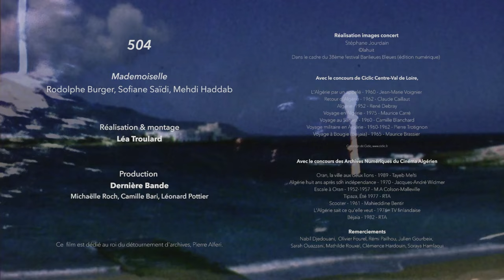Rodolphe Burger, Sofiane Saidi, Mehdi Haddab - 504 (clip officiel)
"504", extrait de l'album "Mademoiselle" (PIAS / Dernière Bande) de Rodolphe Burger, Sofiane Saidi et Mehdi Haddab.

Réalisation et montage : Léa Troulard
Son : Léo Spiritof
Production : Dernière Bande

Réalisation images concert :
Stéphane Jourdain @lahuit
Dans le cadre du 38ème festival Banlieues Bleues (édition numérique)

Avec le concours de Ciclic Centre Val de Loire
Avec le concours des archives numériques du cinéma algérien

Newsletter (inscription tout en bas de la page d'accueil)